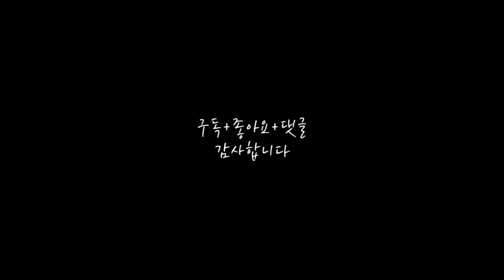정상수 달이뜨면 (커버)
2021년 유투브 최고의 유망주  정상수 커버곡 달이뜨면!!!
상수 니  10만명 됐는데 함 잡힐래!